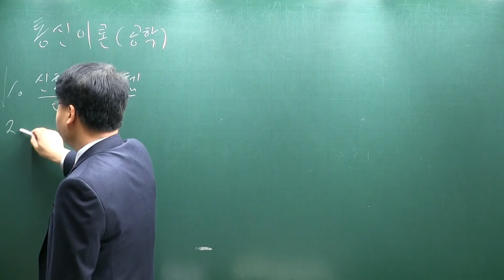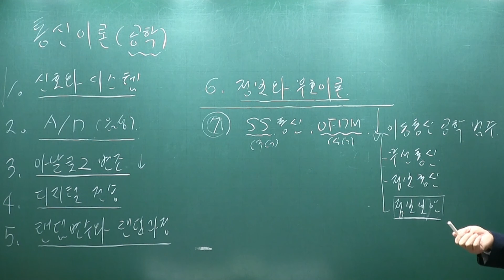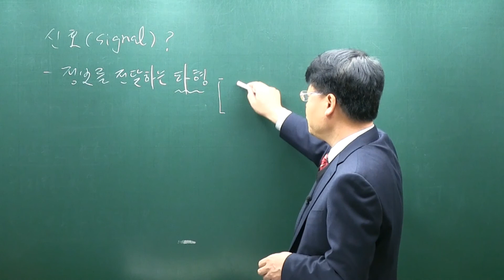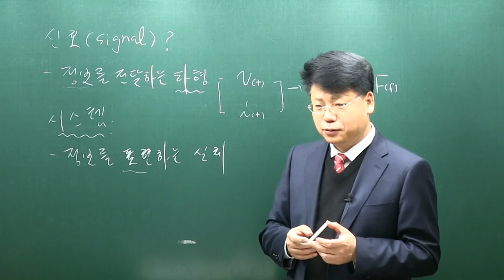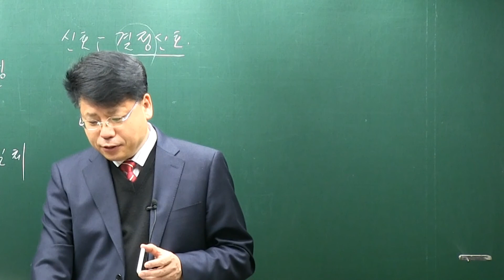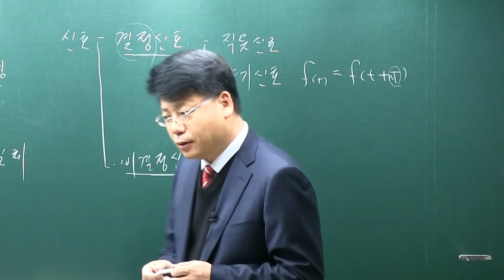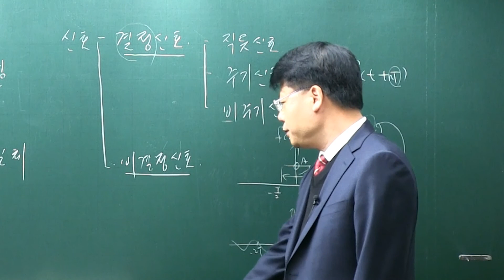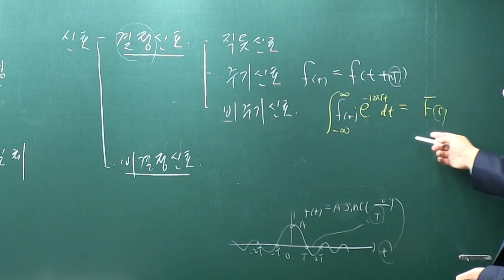통신공학(개요설명, 김기남 교수님)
KBS, MBC, SBS 방송기술직 매년 석권, 방송기술직을 위한 유일한 학원.
공기업, 공무원 통신직 역시 매년 석권.
기술직 공채 채용은 김기남 공학원뿐!!!